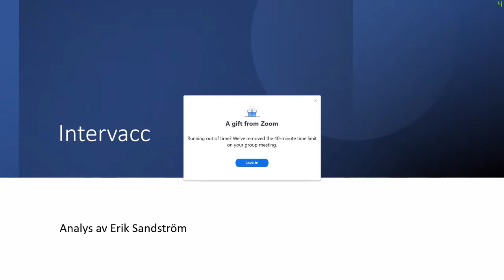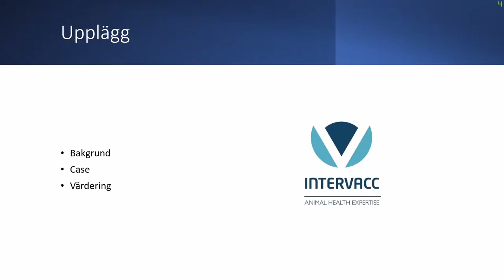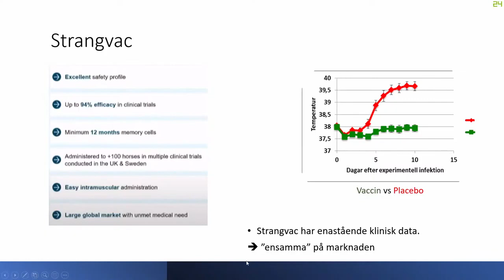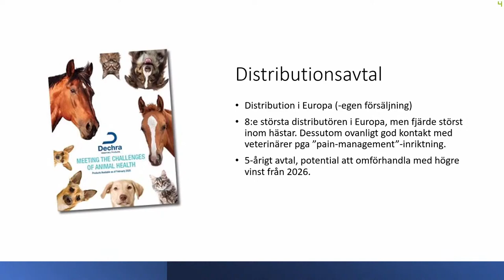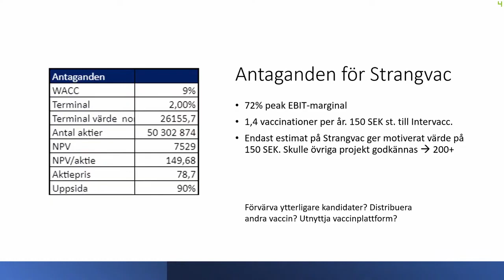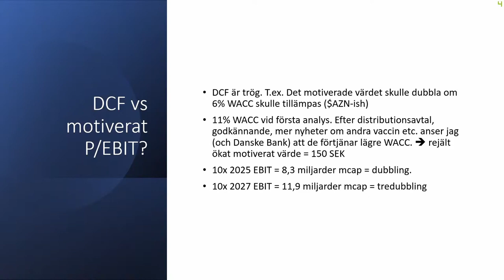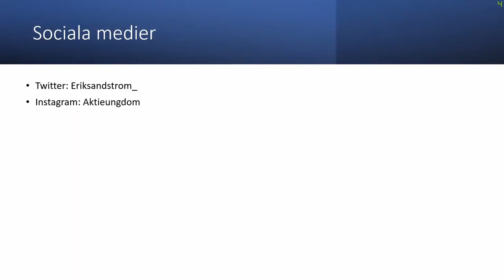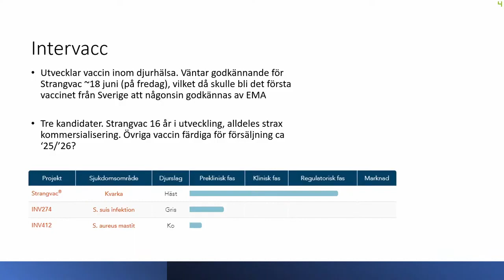Analys och presentation av aktien Intervacc av Aktieungdom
Jag och Tobbe har en egen hemsida där vi delar massvis med utbildningsmaterial, våra köp och sälj. Därtill kör vi en hel del livetrading. Om du vill bli medlem kan du bli det via denna länk

Böcker är något som ligger mig varmt om hjärtat och jag läser mycket. Det jag har lärt mig om aktier och investering kommer främst från böcker. Via länken kan du se vilka böcker jag rekommenderar

Savelend är en plattform där du kan investera i krediter med en förväntad avkastning om 7-9% per år. Du kan skapa konto via denna länk

Få 600 kr bonus när du investerar 10 000 kr på Savelend med min inbjudningslänk

Plattformen jag använder för teknisk analys är Tradingview. Om du vill skapa konto kan du göra det via denna länk

Jag använder mig främst av Avanza för att köpa/sälja. Om du vill skapa ett gratiskonto för att börja investera kan du göra det via denna länk

Pengarna går oavkortat in i börshandlade produkter som jag sedan donerar till Wall Street genom sunkiga trades. Det jag säger och gör i mina videos ska aldrig ses som ekonomisk rådgivning. All handel innebär risk. Gör alltid en egen analys!